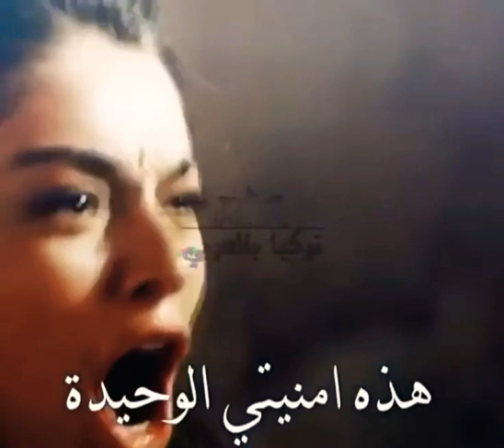لن اتصل اغنية تركية رائعة/ الأغنية التي يبحث عنها الجميع ❤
turk# تركي# aramam# اغنية# #